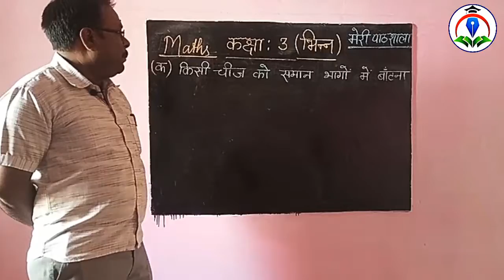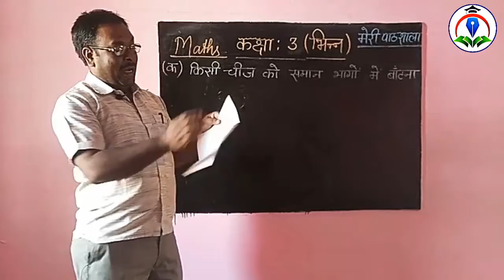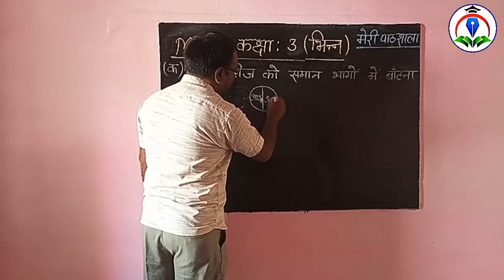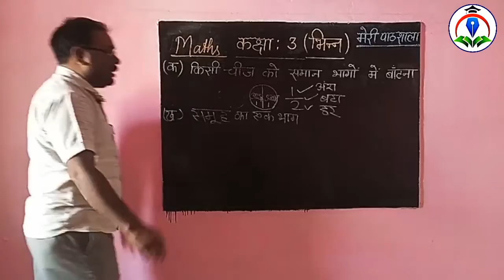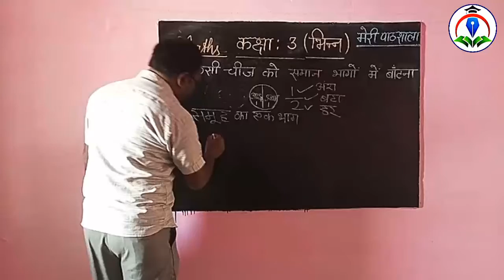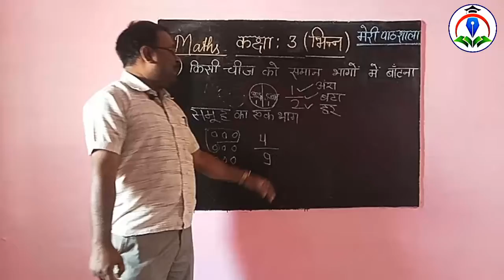Maths | भिन्न | Fraction | Introduction | Meri Pathshala